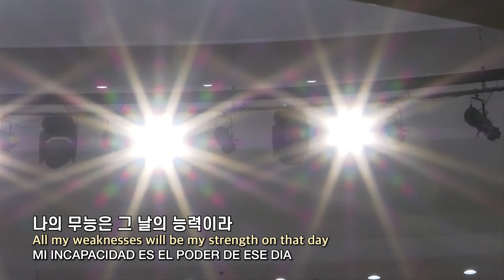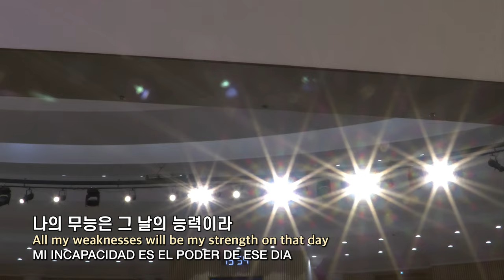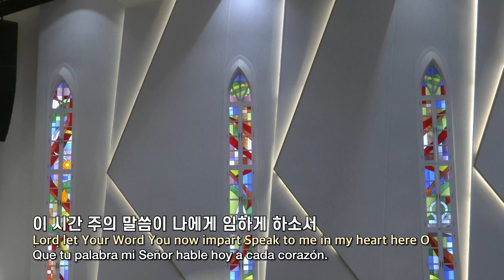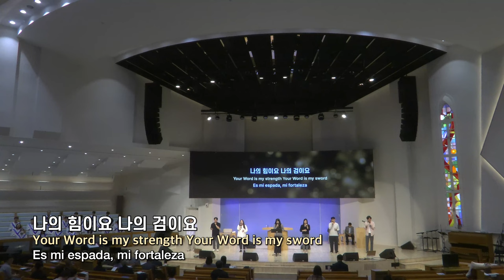20240519 대구하나교회 3부예배 찬양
00:00   주일 3부예배 찬양
00:50   1. 그루터기
07:15   2. 렘넌트는 237, 치유, 서밋의 지도자
11:32   3. 기도의 렘넌트
15:44   4. 남은 자 렘넌트
21:57   5. 주의 말씀은

- 1부 예배                             주일 오전 09 : 00
- 2부 예배                            주일 오전 11 : 00
- 3부 예배                            주일 오후 16 : 00

- 1st Service (SUN)                                       09 : 00 am
- 2nd Service (SUN)                                     11 : 00 am
- 3rd Service (SUN)                                      16 : 00 pm